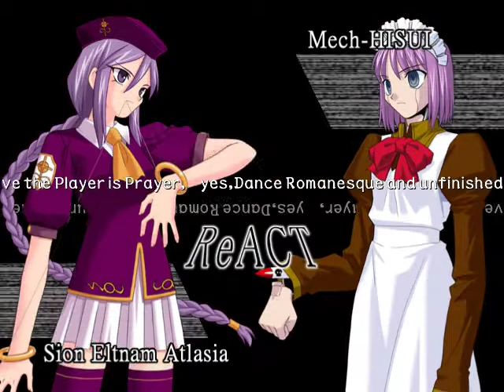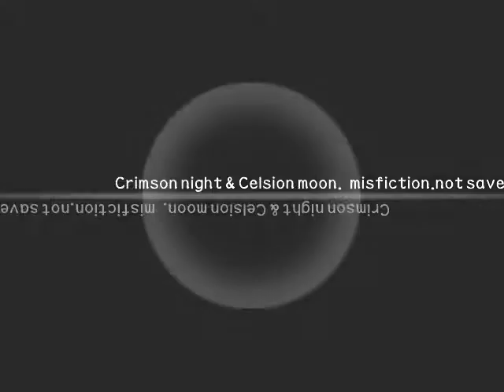Melty Blood ReACT Final Tuned: Sion Arcade (1 of 3)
Why is it that every character that has a story of any significance is someone I never play as?

Melty Blood ReACT fighting game for PC by Watanabe Productions and Type-Moon.
Based on original content from Tsukihime by Type-Moon.

Through the Looking-Glass, Fairy Tale transparently